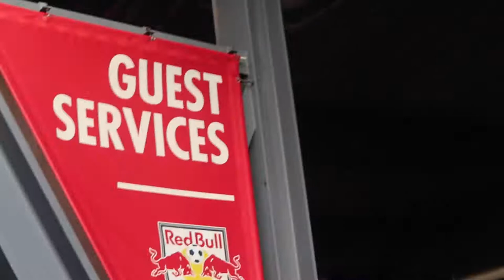Our First Red Bull Soccer Game!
Our first soccer game watching the major league soccer team in New York, Red Bull!